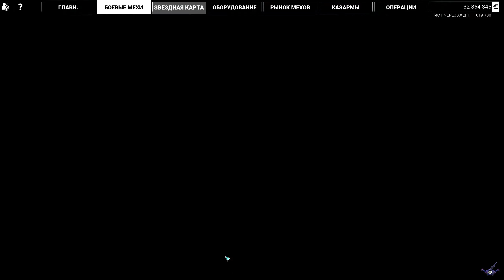[PC] [102] MechWarrior 5: Mercenaries Co-oP - Охота за наживой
Игроки